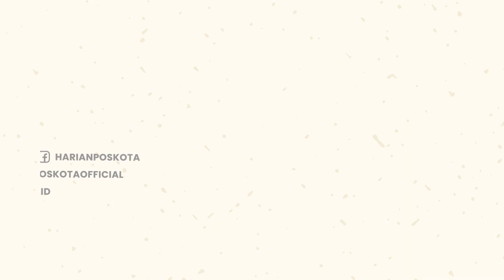Viral! Ibu-ibu di Medan Seruduk Rumah Judi, Beberapa Meja Judi Dihantam Dengan Palu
Peristiwa ini terjadi di depan Pertamina Labuhan Deli, Medan, Sumatera Utara, Kamis (16/6/2022).

Dalam video tersebut nampak beberapa ibu-ibu merangsek masuk ke dalam sebuah rumah judi, yang di dalamnya ditemukan mesin judi tembak ikan.

Tanpa basa-basi, para ibu langsung mengamuk dan mengobrak-abrik lokasi dengan memecahkan meja mesin judi menggunakan kayu.

Melihat hal itu, sejumlah orang yang sedang asyik berjudi di lokasi tersebut tak bisa berkutik saat warga menggeruduk arena judi.

Adapun alasan ibu-ibu nekat menghancurkan lokasi judi itu, karena rasa khawatir suami mereka dapat terpengaruh untuk bermain judi.

Kasat Reskrim Polres Pelabuhan Belawan AKP Rudy Saputra mengkonfirmasi adanya peristiwa ibu-ibu yang mengamuk di lokasi judi.

Diketahui, pihak kepolisian telah berhasil mengamankan barang bukti, berupa mesin judi. Sementara, para pelaku berhasil kabur saat ibu-ibu berdatangan.